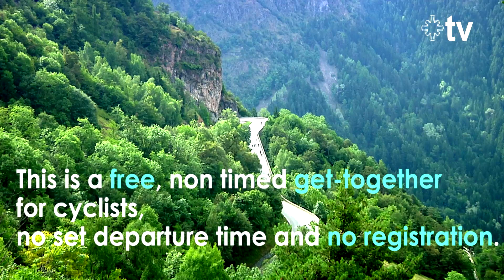Alpe d'Huez - The Iconic Climb up the 21 switchbacks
The road up to Alpe d’Huez is closed for use by cyclists between 9 and 11 AM. Make the iconic climb up the 21 switchbacks that feature in the legendary Tour de France stage.